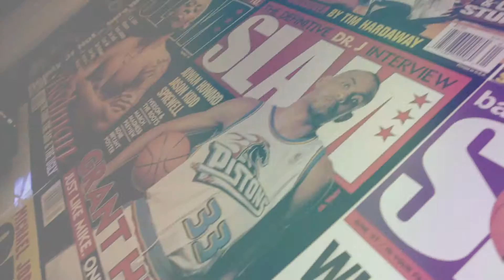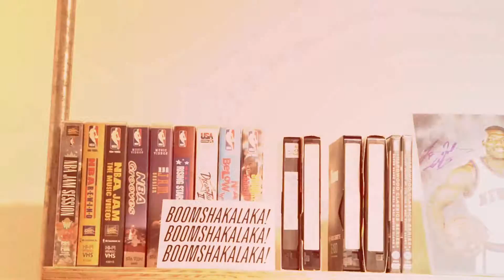NBA 90's Pop Up Night London | The Drop BBall Show-Bball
Production Manager: Amy Latchana
Photographer: Aysun Sen
Digital Media and Assistant Producer: Benson Mensah-Bonsu
AV: Chris Giles